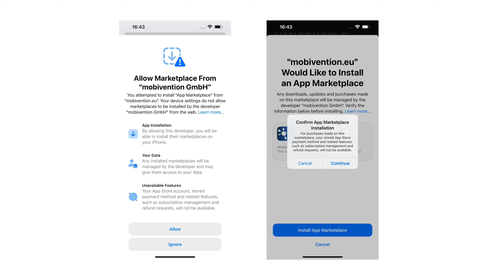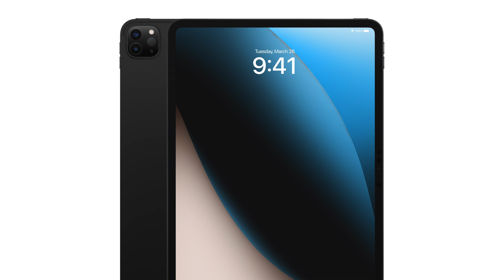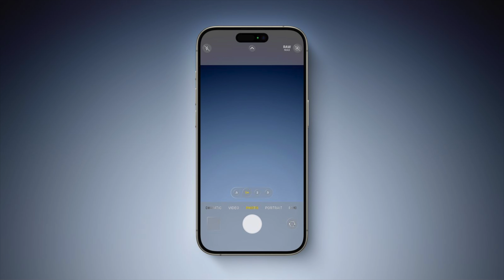Apple iPad Pro 2024 Datum LEAK, iPhone 16 Pro, AirPods 4, iOS 17.5 und mehr | Ausgabe 66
Willkommen zur sechsundsechzigsten Ausgabe der Apple-News 🔥

Zeitstempel:

0:00 Intro
0:30 Apple iOS 17.5 als Beta
1:30 App Store Alternativen
2:14 Roboter von Apple kommen
3:30 Neue Details zum iPhone 16 Pro
4:32 iPhone 16-Lineup Dummys
5:18 Apple iPad Pro & Air 2024 Datum
5:58 AirPods 4 kommen Ende 2024
7:12 Apple bringt RCS im Herbst
8:14 One More Thing
10:14 Outro